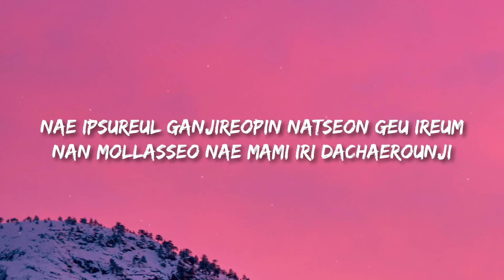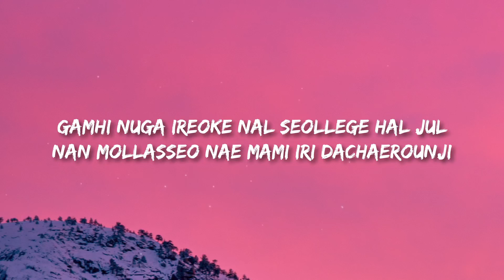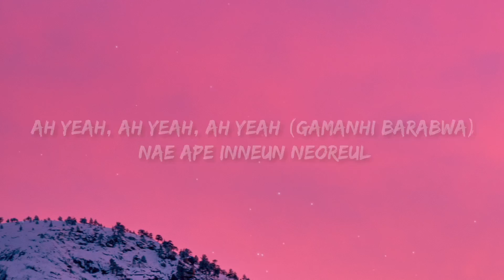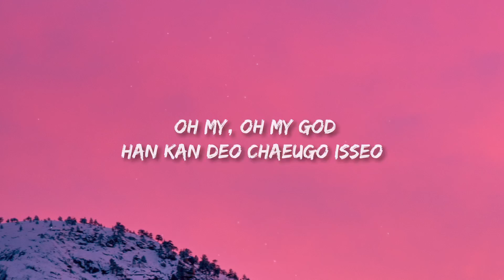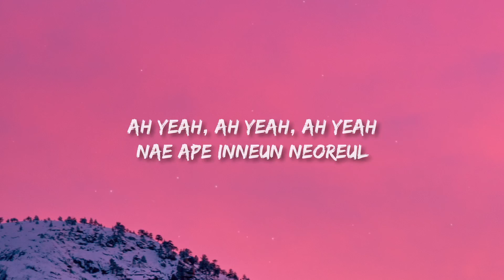IVE (아이브) - ELEVEN (Lyrics)(1080P_HD)